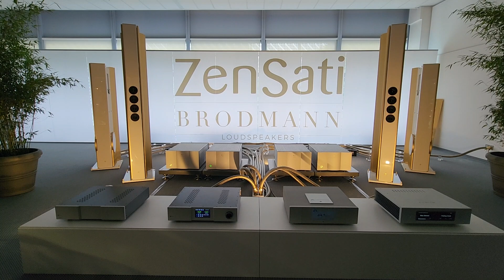Music Clips from Zensati and Brodmann - HighEnd Munich 2023